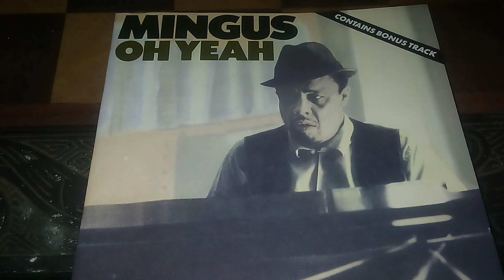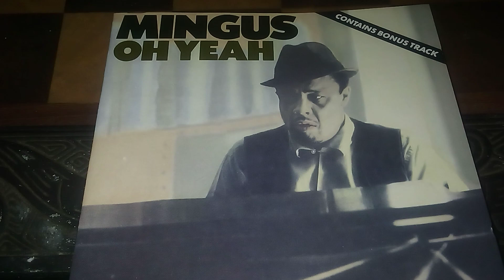PASSIONS OF A MAN by Charles Mingus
Mingus Madness!  Charles Mingus the Madman of jazz.  Wild man Mingus a cool cat!   The real deal hip bass player. Both violent and passionate!  Mingus Oh Yeah!